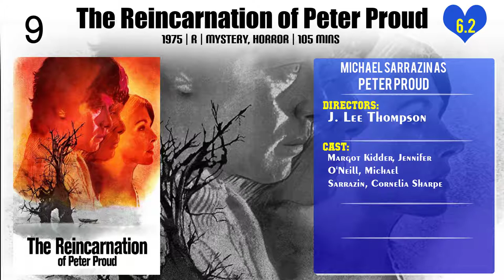Michael Sarrazin Top 10 Movies of Michael Sarrazin| Best 10 Movies of Michael Sarrazin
Top 10 Movies of Michael Sarrazin

Find the list of top 10 and best movies by Michael Sarrazin
1.Eye of the Cat
2.The Reincarnation of Peter Proud
3.The Doomsday Flight
4.The Groundstar Conspiracy
5.The Gumball Rally
6.The Pursuit of Happiness
7.Sometimes a Great Notion
8.The Flim-Flam Man
9.They Shoot Horses, Don't They?
10.Frankenstein: The True Story

Please Comment down your favorite movie of Michael Sarrazin